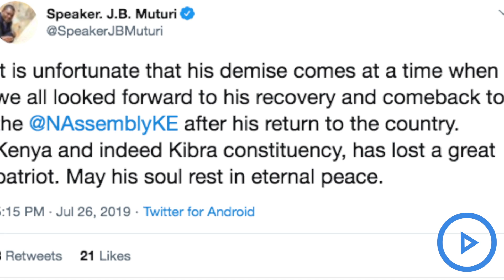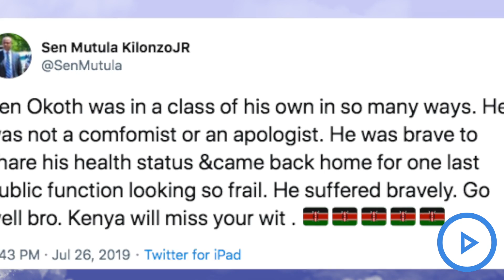Leaders from Jubilee and ODM condole with MP Ken Okoth's family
The immediate former Kibra MP Ken Okoth had made it clear to his doctors, family and close friends that he did not wish to be placed on life support in the event that his condition deteriorated.
But according to close friends, doctors decided to put him on life support after multiple organ failure on Thursday night.